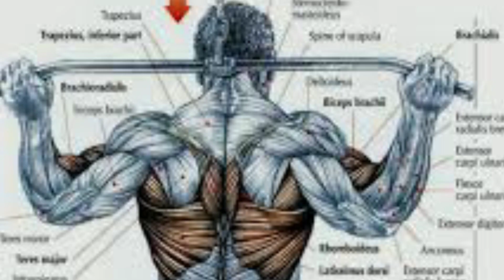Late pulldown back WORKOUT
Welcome to Master Mr santhip dhoni
Choose the weight.
Seatla good sit down and lock theleg
Rod both ends of the thumb properly
Bring both hands together and lower the rod simultaneously
Then gently leave the top
Work the lap pulldwon Work out the back so that the Rod is back side

முதல்ல வெயிட்டை செலக்ட் பண்ணிக் குங்க
சீட்ல நல்ல கீழே உட்கார்ந்துட்டு ரெண்டு காலையும் லாக் பண்ணுங்க
தம்பியோட இரண்டு முனைகளையும் சரியாக கையில் இறுக்கமாக பிடித்துக் கொள்ளவும்
இரண்டு கைகளையும் சேர்த்து ஒரே நேரத்தில் ராடை கீழே இறக்கவும்
பின்பு மெதுவாக மேலே விடவும்
Latepullldwon வொர்க் அவுட் என்பதால் முதுகு புறம் அதாவது கழுத்துப்பகுதியில் ராடை மெதுவாக இழுக்கவும்